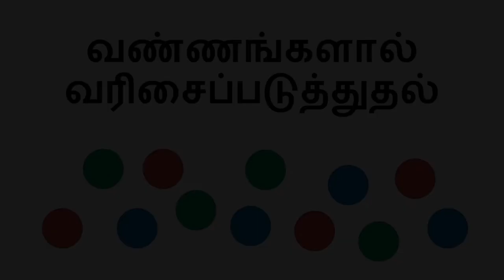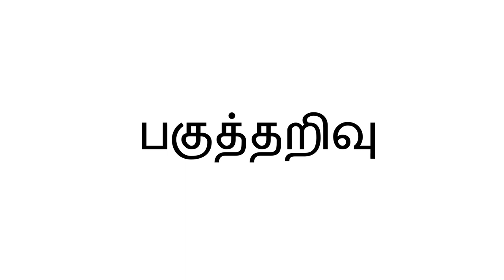வண்ணங்களால் வரிசைப்படுத்துதல் - Sorting by Colors (Tamil)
வரிசைப்படுத்த கற்றுக்கொடுப்பதன் மூலம் குழந்தை வண்ணங்களை பற்றி அறிந்துகொள்வதற்கு நீங்கள் உதவலாம். வெவ்வேறு வண்ணங்கள் கொண்ட சிறிய பொருட்களின் எந்தவொரு தொகுப்பையும் கொண்டு இந்த வேடிக்கையான செயல்பாட்டை நீங்கள் செய்யலாம். அந்த தொகுப்புகளில், ஒவ்வொரு வண்ணத்திலும் சில பொருட்கள் இருக்கும்படி பார்த்துக் கொள்ளுங்கள். இந்த செயல்பாடு குழந்தையின் தருக்க சிந்தனையை மேம்படுத்த உதவும்.

Tamil translation by Madhuremya Jagadeesh and C. Padmavathi. Narration by Jeyapadmini Jaya Prakash.